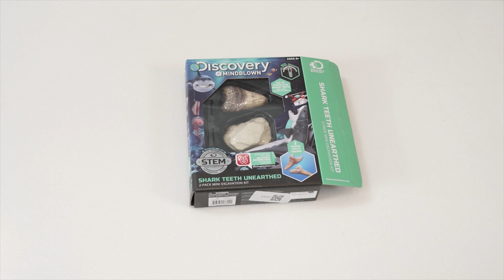[토이트론 스템토이즈] 디스커버리 지구과학 탐구 시리즈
넓은 우주 속 생명체가 살아가는 유일한 행성,
지구에서는 무슨 일들이 벌어지고 있을까?

흥미로운 과학 원리를 재미있게 배워 보자!
내 손으로 만들고 직접 체험하면서 즐기는 과학🤗

비타민 같은 장난감을 만드는 회사, 토이트론입니다. ๑•‿•๑♥